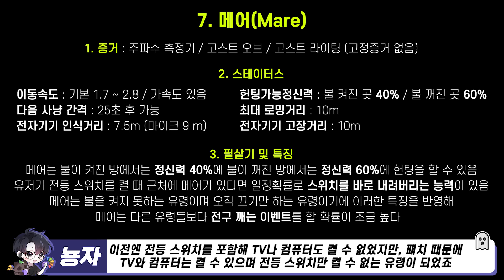【파스모포비아】 ※ 뉴비 필수 시청 - 메어 필살기 및 특징 모든정보 완벽공략 최신버전